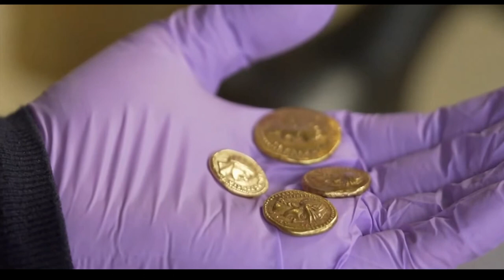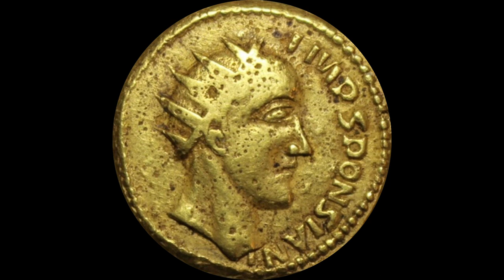The Forgotten Roman Emperor...Sponsian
Hello everyone and welcome back to The Coin Realm. On the 24th of November 2022 history was re-written and an emperor, once forgotten and left-behind in the past, was finally rediscovered. An incredibly talented and dedicated team of researchers, used detailed analysis of a gold coin bearing the name Sponsian, to prove that this Roman Ruler may have existed. In today’s video we will be talking about Sponsian, the forgotten Roman emperor.

There isn't an abundance of information on Sponsian or whether or not he was a genuine Roman Ruler. However from the discovery of his coin and information given to us by researchers at Glasgow and London Universities, we can conclude the Sponsian did 'rule' a part of the empire, believed to be Dacia for a period of time. Yet again, this has not been 100% confirmed but these are the educated analysis of historians. I made this video to show everyone what has been discovered so far, and in the future these facts may be disproven.